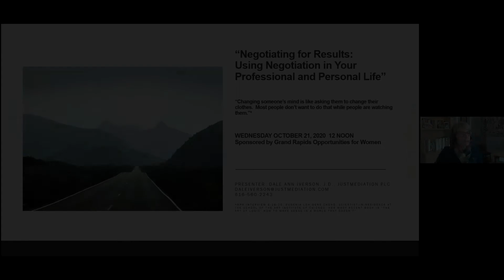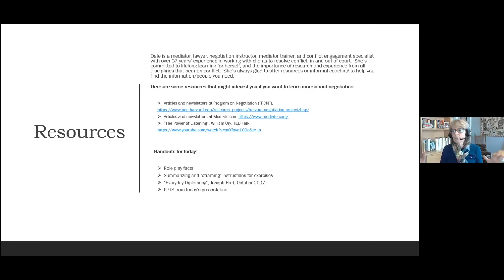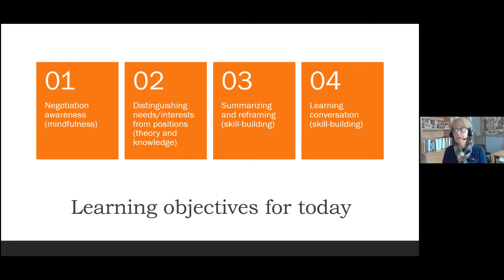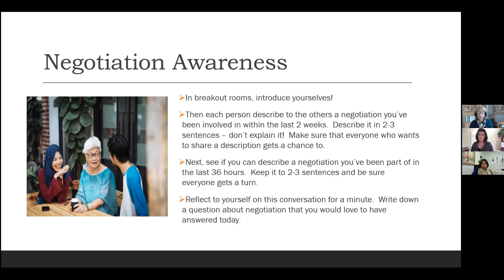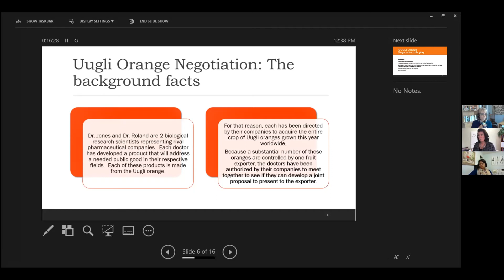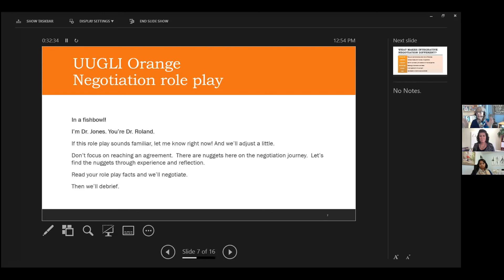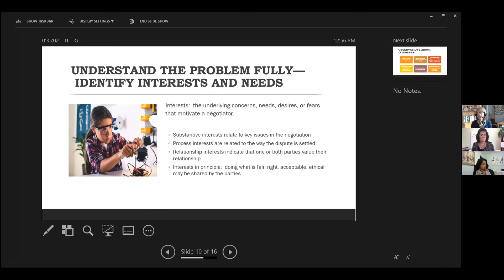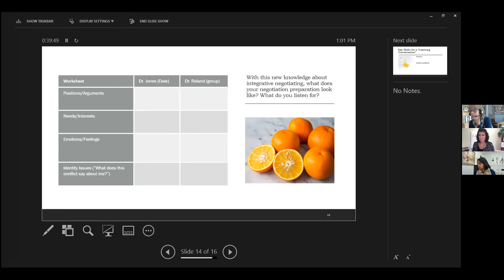Dale Ann Iverson, J.D.- JustMediation PLC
Dale Ann Iverson, J.D.- JustMediation PLC Webinar